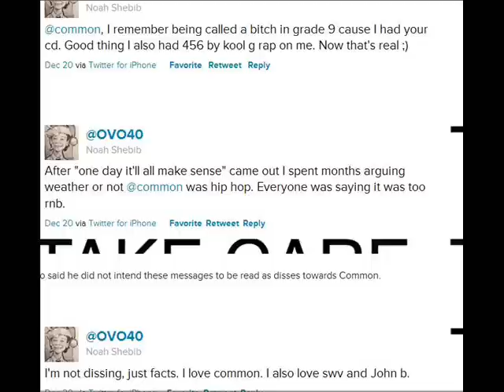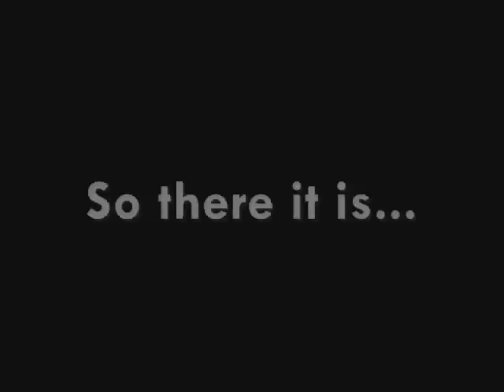Drake and Common War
A 3 minute-long video to get you completely caught up on the Drake/Common feud.